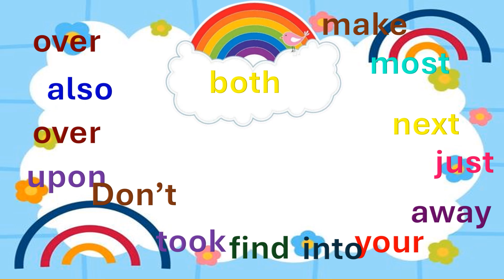4-Letter Sight Words for Kids | Fun and Educational: Learn to Spell 4 letter world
English vocabulary kids videos of kids

Welcome to our fun and educational video, "Learn to Spell 4-Letter Words for Kids!" In this video, we will help your child enhance their spelling skills by introducing a list of 4-letter words. Watch as they discover and memorize words like Tree, Fish, Ball, Moon, Book, Star, Hand, Bird, Rain, Door, Song, Food, Milk, Lamp, Shoe, Wind, Jump, Nose, Rose, Gold, Bear, Cake, Ring, Duck, Lion, Time, Snow, Boat, and more!